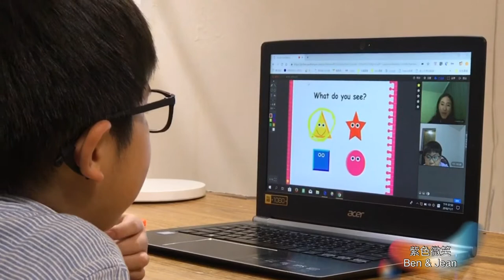Oikid 兒童英文線上學習網站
~全台唯一針對兒童英語教學，一對一大聲開口說英文不再是困難事